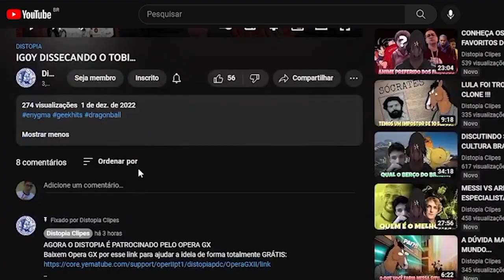UM PAPO SOBRE TREPANAÇÃO...